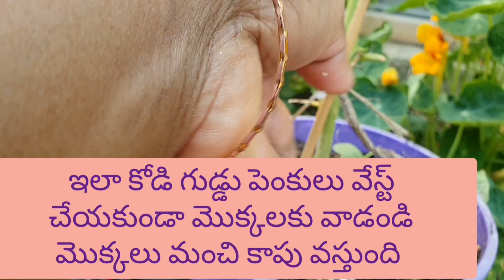కోడిగుడ్లు వాడాక పెంకులు వేస్ట్ గా పడేయకుండా ఇలా వాడదాము మొక్కలకి మంచి పోషకాలు ఇద్దాము